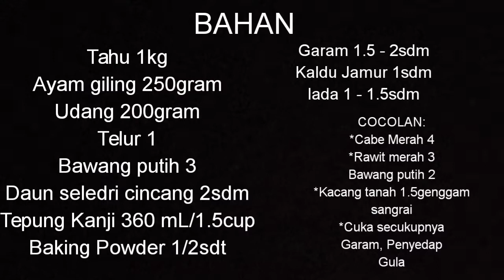USAHA BAKSO TAHU MODAL KECIL UNTUNG BESAR BIKINNYA GAMPANG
Hai temen2,, kali aku share cara membuat bakso tahu.. Dengan modal kecil dan masaknya gampang bgt...
Ini bahannya yah :

Tahu 1kg
Ayam giling 250gram
Udang 200gram
Telur 1
Bawang putih 3
Daun seledri iris tipis 2sdm
Tepung Kanji 360 mL/1.5cup
Baking Powder 1/2sdt